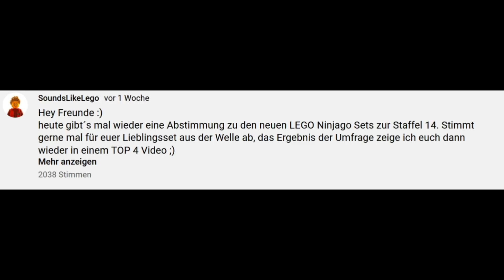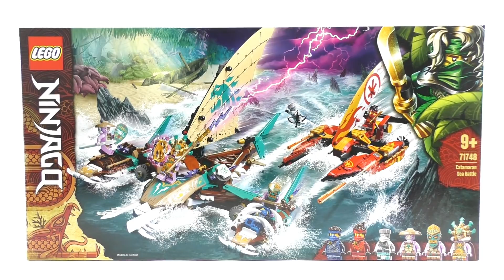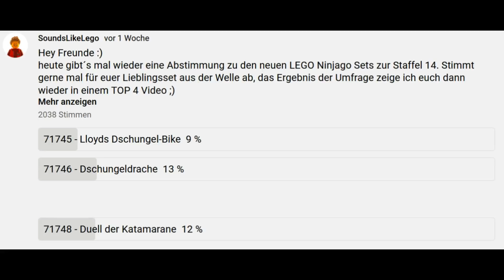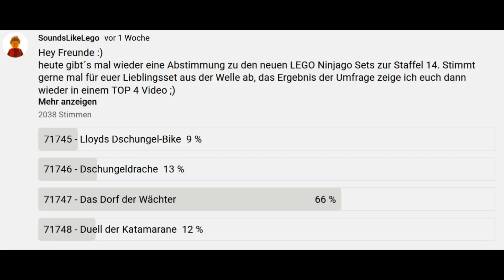TOP 4 LEGO Ninjago 2021 Sets zur Staffel 14 - Geheimnis der Tiefe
heute gibt´s die TOP 4 Liste zu den neuen 2020 LEGO Ninjago Sets zur Staffel 14 Geheimnis der Tiefe. Schreibt gerne mal eure TOP Liste unten in die Kommentare :)

Hier sind mal die einzelnen Sets:
71745 Lloyds Dschungel-Bike
71746 Dschungeldrache
71747 Das Dorf der Wächter
71748 Duell der Katamarane

Mein Equipment:
Hintergrund Ständer

Verwendete Musik im Video: Fun - Vibe Tracks

Timeline:
0:00 Einleitung
1:18 Platz 4
3:30 Platz 3
6:31 Platz 2
8:56 Platz 1
11:29 Schlusswort

Viel Spaß :)